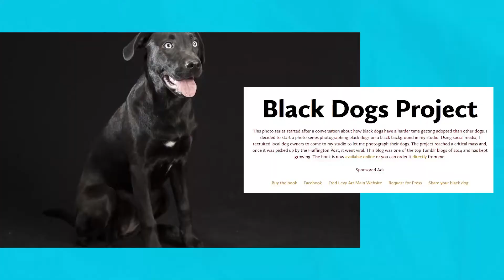Conozca cuál ha sido la tendencia post pandemia con la adopción de animales